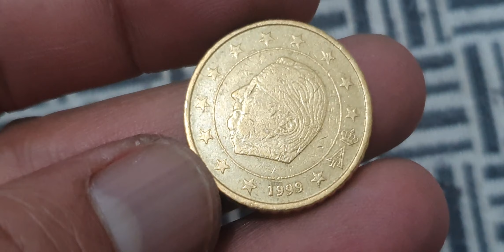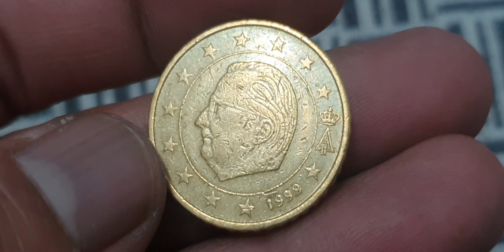Super 50€ Euro Cents 1999 Belgium Coin!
Super 50€ Euro Cents 1999 Belgium Coin! youtube coins coin_exhibition coinbase coincollecting coincollection coincollector coinmarketcap coinmaster rarecoins rarecollection rarecoin rare coin rara #@aktechnical1191

Belgium
50 euro cents

Super 50 euro cents 1999 years coin.error coin worth money.

50 euro cents 1999 belgiumbelgium 50 euro cents50 centsbelgium rare coinsbelgium coinseurope coinseuro coinscoins worth moneyrare coins worth moneyrare euro coins worth moneyerror coins worth moneymodern coins worth moneynewer coins worth moneyvaluable coinsmost valuable coinscoins to look formint error coinscoins value